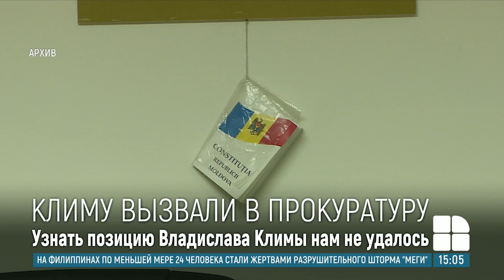Экс-глава АП Владислав Клима будет заслушан по делу о незаконном обогащении